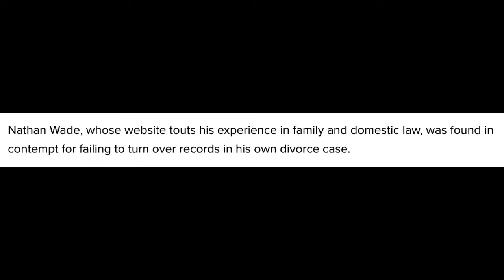Fani Willis is screwed and got screwed